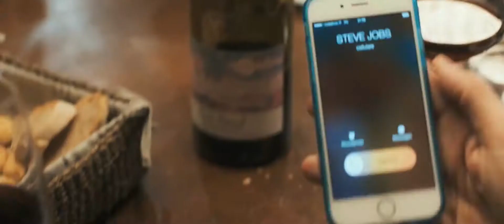PERFETTI SCONOSCIUTI - PERFECT STRANGERS : Trailer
Επτά φίλοι, τρία ζευγάρια κι ένας εργένης, με μακρύ παρελθόν μεταξύ τους, βρίσκονται μαζεμένοι και τρώνε όταν σκέφτονται ένα παράξενο, όσο κι επικίνδυνο παιχνίδι: τοποθετούν τα smartphone τους στο τραπέζι και όταν κάποιος φωνάζει «δεν έχουμε τίποτα να κρύψουμε», μοιράζονται τα μηνύματα και τις κλήσεις που έλαβαν την ίδια ημέρα, κάτι σαν ηλεκτρονική ρωσική ρουλέτα. Αλλά κανείς τους δεν είναι απόλυτα «αθώος», και η χαρούμενη παρέα φίλων βρίσκονται εμπρός σε ένα χάος ερωτηματικών, που δεν αφορούν μονάχα τον έρωτα και την προδοσία.